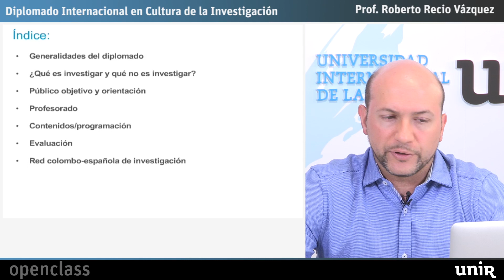Diplomado Internacional en Cultura de la Investigación | UNIR OPENCLASS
Esta Openclass a cargo de ROBERTO RECIO, Adjunto Vicerrector de Investigación de UNIR, está orientada a profesores universitarios de América Latina que están interesados en iniciarse en el mundo de la investigación. Centrándose en ofrecer los elementos básicos que integran la cultura de la investigación en el área de las Ciencias Sociales.

Además, se profundizará en el contenido del diplomado internacional y su importancia para iniciarse en el mundo de la investigación de una manera metódica y práctica.